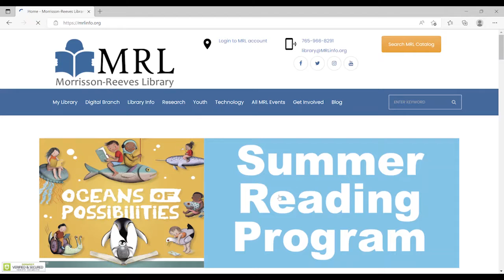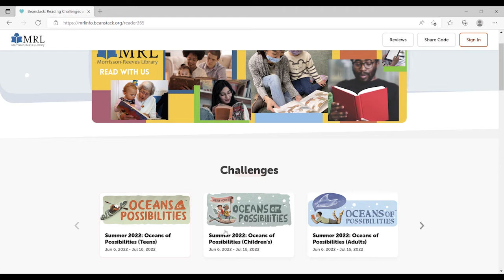Morrisson-Reeves Library Summer Reading Program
Dive into Morrisson-Reeves Library's Summer Reading Program! Read to earn prizes. Attend a variety of themed programs through June and July. The program is open to all ages and is free.
For more information on our Summer Reading Program, stop by in person or visit us